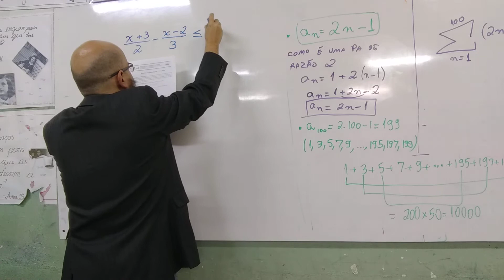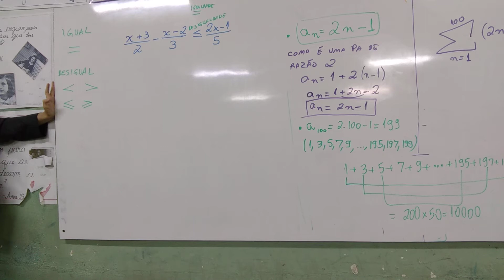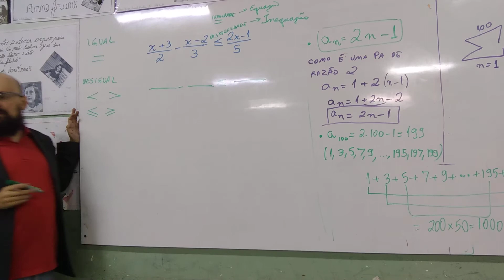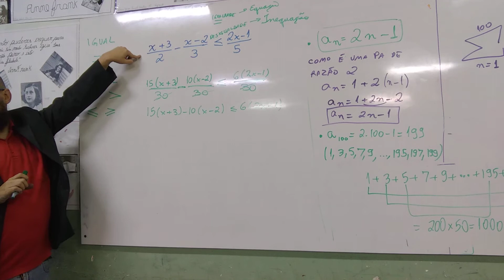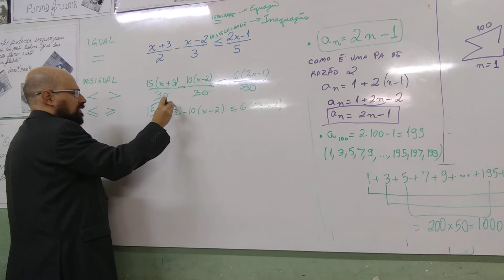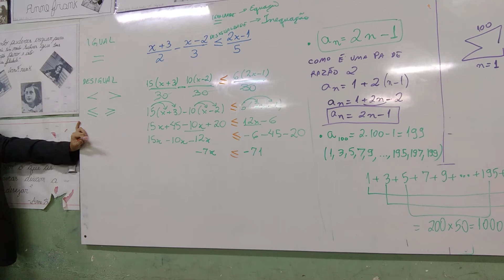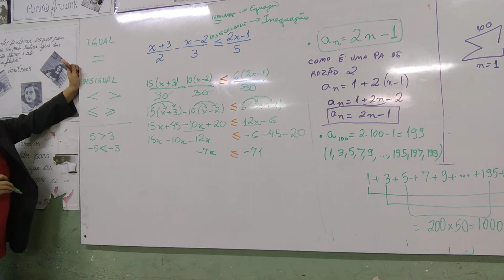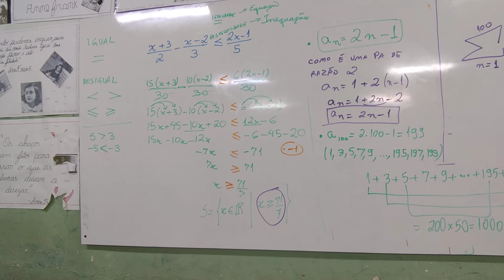Preparação para 2ª Fase da OMU - Alfa - 8jun - p35 - Resolvendo a Inequação do Simulado